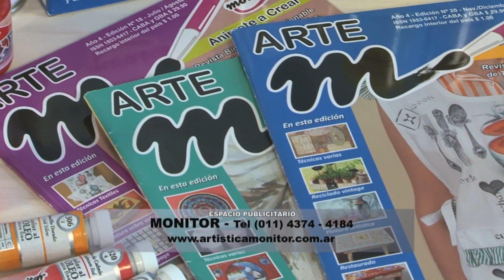Papel Mache - Cuadro Abstracto en Papel Mache - Marcos Decapados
Cuadro abstracto - Paso a paso - Papel Mache - Como pintar marcos para cuadros - Patricia Mariani
con Productos Monitor